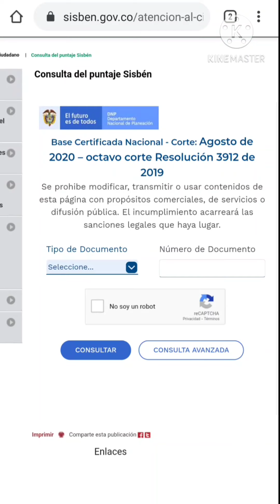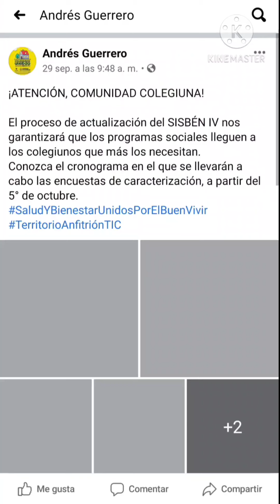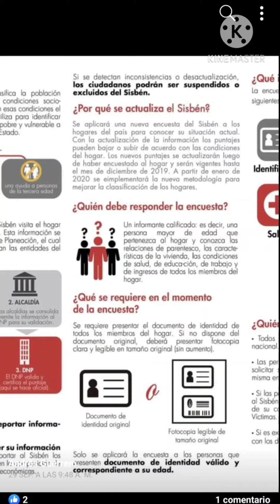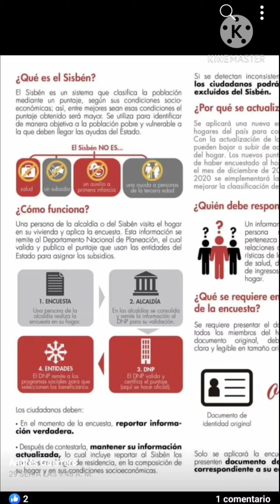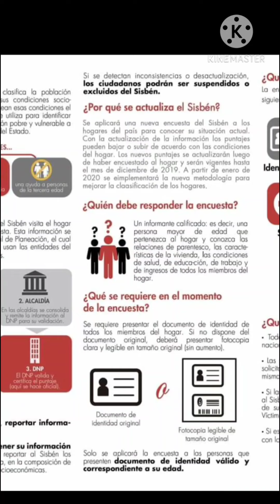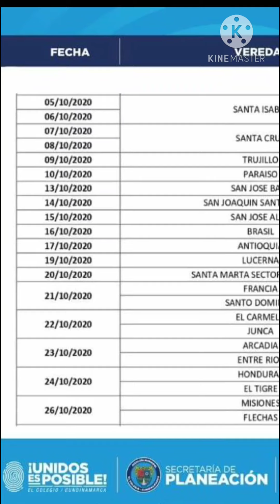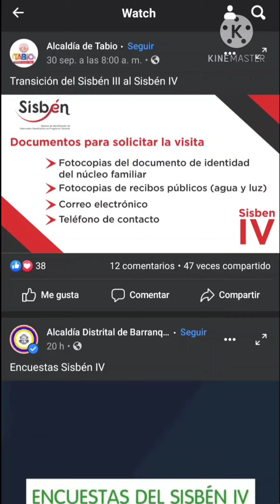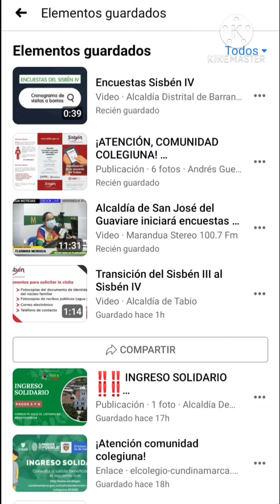SISBEN 4 realiza encuestas en OCTUBRE, solicite su actualización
consulte su puntaje sisben acá